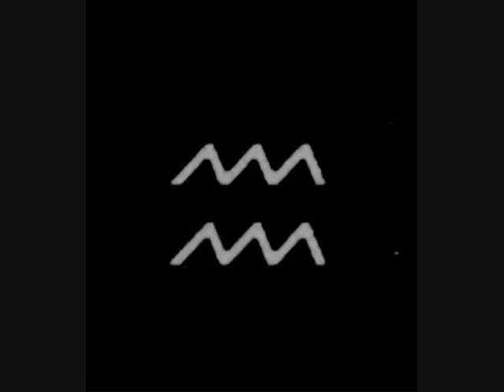竜の 天空 音楽が 眠く小路く軽い音楽• ♪♫♥竜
竜 の 天空

全然不同的人生 不同的心境

看不同的景緻 同樣的境遇 有的

人彷彿置身天堂 有的人感覺如處

地獄 人生猶如一叢玫瑰 沒有絕對

的美醜 鮮花與芒刺 就看你關注的

是什麼 人的心中充滿感恩 念念寬

恕別人 和氣自然相隨 得意時應善

待他人 因為當你失意時 會需要他

們 要好好扮演自己的角色 做自己

該做的事 我的人生高潮起伏 成也

朋友 敗也朋友 而今的我學聰明了

心術不正的朋友不交 言而無信的

朋友不交 唯利是圖的朋友不交 奸詐

取巧的朋友不交不負責任的朋友不交